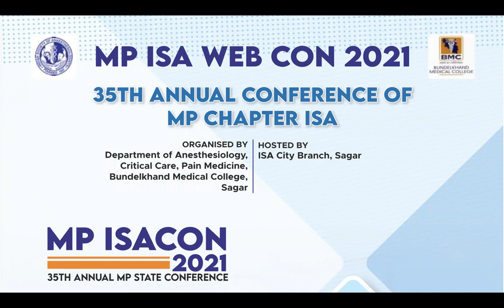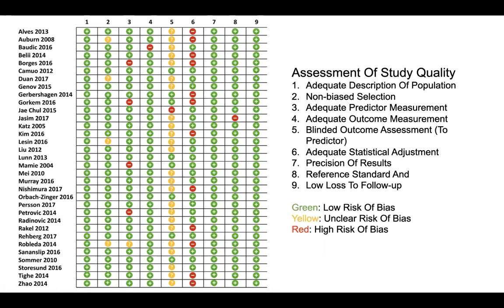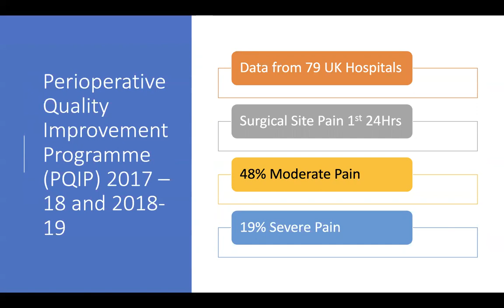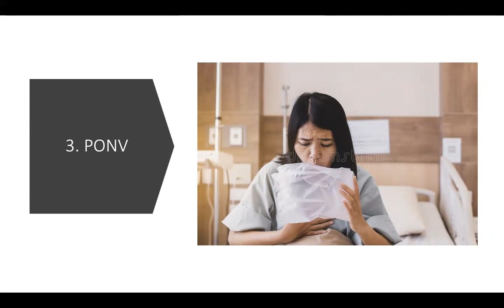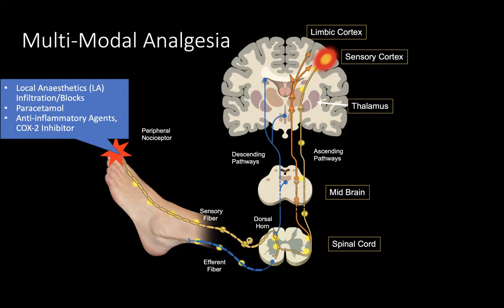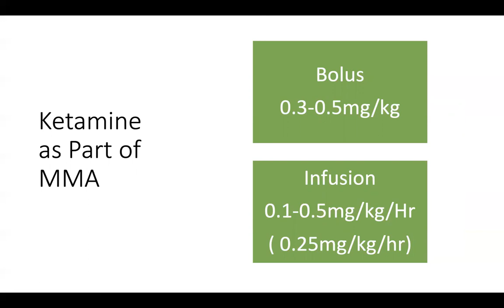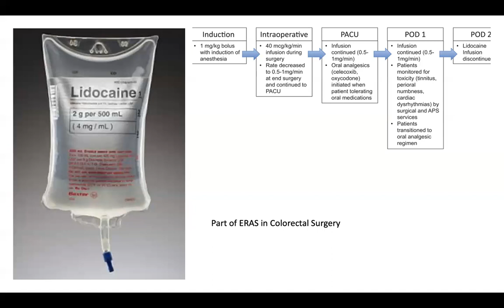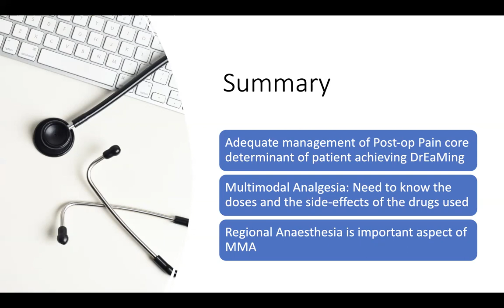MANAGING PERIOP PAIN: PREDICTING AND MANAGING POST-OP PAIN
Previous studies into post-op pain and several large surveys have shown that post-operative pain is still undertreated and continues to be relevant unresolved problem worldwide. With the ageing and growing population, the number of surgeries has increased to an excess of 280 million procedures performed globally every year. There are several studies that suggest that poor acute post-operative pain control is common and often inadequately treated. Ineffective post-operative pain control is associated with poor outcomes that include increase length of stay (LOS), sleep disturbance, prolong time to first mobilisation and increase use of opioids. It also translates to not being able to achieve early recovery after surgery (ERAS) goals of DrEaMing (Drinking, Eating and Mobilising). Poor post-operative pain control is also associated with delirium in the elderly, development of chronic pain syndromes, post-operative respiratory and thromboembolic complications. ARResT is acronym for Assess (and predict Pain in Pre-op clinics), Recognise (the risk factors), Respond (to the specific needs of the patient) and Treat (appropriately using SMMART). SMMART is acronym for peri-operative management of pain, pain management need to be Structural (based on patient’s pain assessment and requirements), Multimodal Analgesia ( pharmacological, regional and psychological), need to be frequently Reassessed in the post-operative period and need to be Targeted to a low achievable VAS/NRS scores.